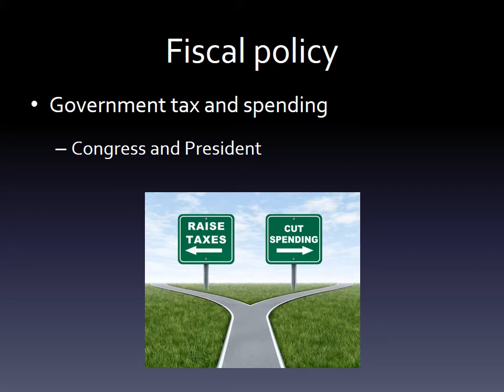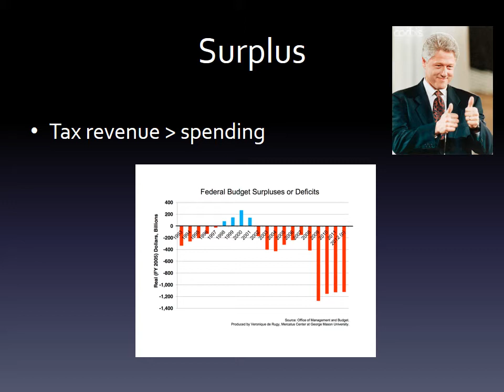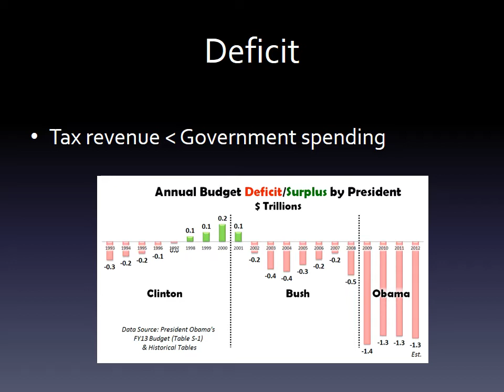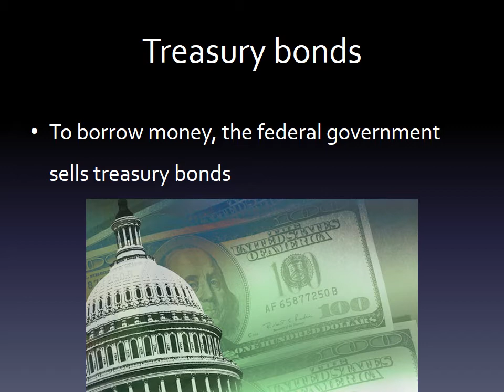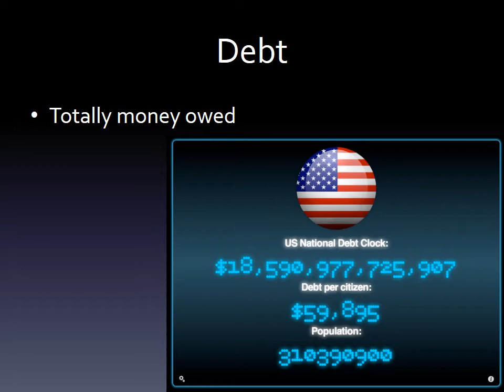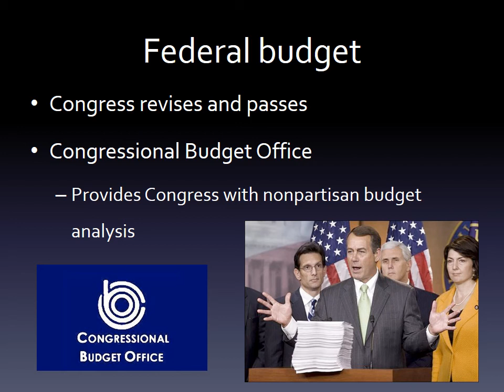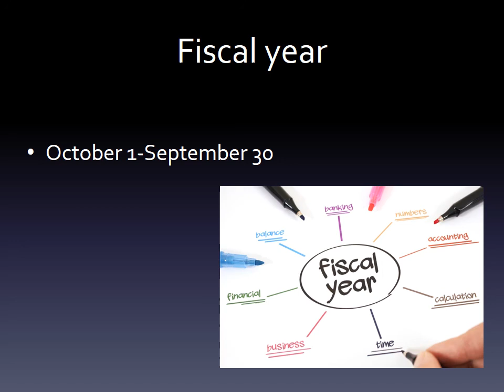6.1 Fiscal Policy AP Gov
LaMoney is here to show you the AP Gov version of Fiscal Policy.